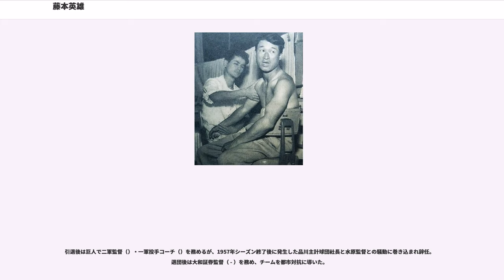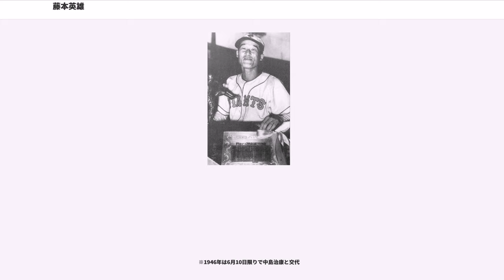藤本英雄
藤本 英雄（ふじもと ひでお、1918年5月10日 - 1997年4月26日）は、朝鮮・釜山生まれ、山口県下関市彦島出身のプロ野球選手（投手）・コーチ・監督、解説者。韓国名は李 八龍、後に「中上 英雄（なかがみ - ）」。

日本プロ野球史上初の完全試合達成者で、史上最年少監督。

釜山で生まれ、8歳の時に彦島に移り、小学校4年で野球を始めた。旧制下関商時代は1935年春と1937年春に甲子園へ出場。明治大学時代は通算34勝（六大学歴代10位、明大の投手としては現在も最多）を挙げて優勝投手にもなり、シーズン途中に東京巨人軍へ入団。六大学随一の豪速球投手のプロ入りで、当時主将の水原茂が応召された直後ということもあり、9月27日の初登板の際には読売新聞に先発予告が掲載されるなど大々的に宣伝され、当時の巨人主催試合の動員新記録（16,942名）を作った。初年度に無傷で10連勝する。

2年目のには34勝、防御率0.73、253奪三振で最多勝・最優秀防御率・最多奪三振の三冠を達成。同時に勝率.756で最高勝率を受賞し、19完封もリーグ1位で、春の沢村栄治、秋のヴィクトル・スタルヒンに次ぐ日本プロ野球史上3人目の投手五冠王を達成した。防御率0.73、シーズン19完封は現在も日本記録として残っている。同年5月22日の名古屋軍戦（後楽園）でノーヒットノーランを達成。この年に結婚し、中上家の婿養子となるが、選手としての登録名は「藤本英雄」のまま引退まで通した。

は投手で3番を打ち、監督も兼任。人員不足の戦中にあってチームを支えた。25歳での監督就任は日本プロ野球史上最年少記録である。途中まで監督を兼任し、同年シーズン途中に中島治康が兼任監督として巨人に復帰したのを受けて選手専任に戻る。戦後、巨人と再契約する時にもらった5,000円の契約金を市岡忠男球団代表からの「シーズン後にまた返すから一旦返してほしい」の求めに応じて返還したが、シーズン後になっても返還されなかったことで球団に不信感を抱き、に中部日本ドラゴンズへ移籍するが、シーズン後半に肩を故障。に三原修総監督の要請で巨人に復帰するが、シーズン初めは主に外野手として出場。今度は足を故障し、投手へと戻らざるを得なくなった。幸い、外野手に転向している間に投球ができる程度に肩は回復。投手復帰に向けた練習をしていた頃、ボブ・フェラーの投球術の本を参考にして「スライダー」を習得。肩の故障で球威は落ちたものの復活し、にはラビットボール導入でリーグ全体の投手成績が悪化する中、リーグでただ一人防御率1点台（1.94）を記録。自身三度目の最優秀防御率のタイトルを獲得し、勝利数も24勝（2位）をあげるなど安定した成績を残した。

藤本とは巨人軍入団同期であり、6歳下であった青田昇が語ったところによると、「藤本英雄のスライダーは、投げてから手元でホップするところまではストレートと同じで、そこからスッと曲がった。後のプロ野球で藤本英雄と同じスライダーを投げたのは、稲尾和久と伊藤智仁しかいない」であるという。

6月28日の西日本戦（青森）では蟹の食べ過ぎで腹痛を起こした多田文久三に代わって先発を務め、日本プロ野球史上初の完全試合を達成。藤本自身も前夜「青森での登板はないだろう」と判断して、函館から青森に移動する青函連絡船の中で徹夜マージャンに興じ、ほとんど睡眠をとらない状態で登板しての記録達成だった。しかし、この試合は新聞記者は4人いたがカメラマンがいなかったため、達成時の写真がないという華々しさが残らない結末となった（梅雨を避けての東北・北海道遠征の最中で前日の函館での試合のあと、遠征に帯同していた記者たちのほとんどが東京に戻ってしまったという）。当時中学生だった寺山修司がこの試合を観戦しており、バットボーイは少年時代のなかにし礼が務めた。からまでの間に毎年15勝以上を記録し、別所毅彦・大友工らと共に第二期黄金時代の巨人の投手陣を支えた。に指のケガにより1勝に終わる。
は開幕から戦列を離れていたが、唯一の登板となった10月11日の広島戦（和歌山）で試合中盤の5回から登板して被安打1に抑え、200勝を達成。同年限りで現役を引退。

引退後は巨人で二軍監督（）・...